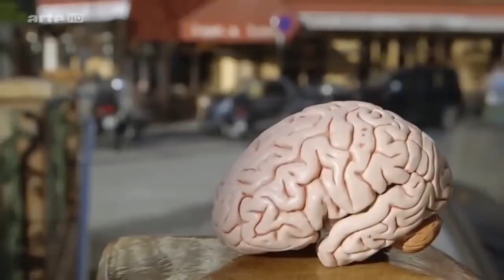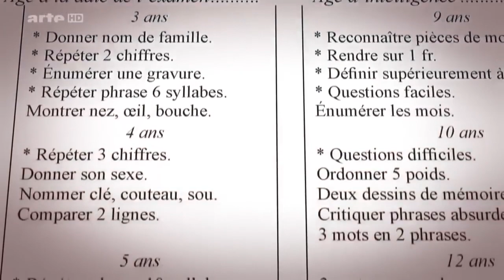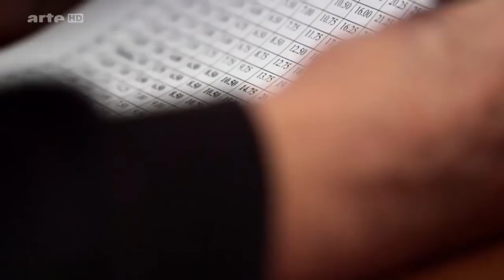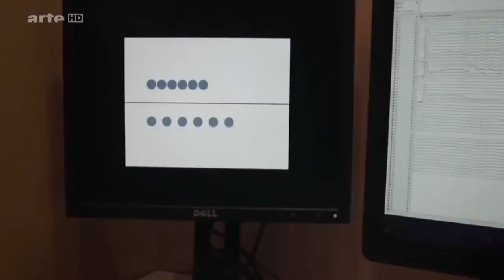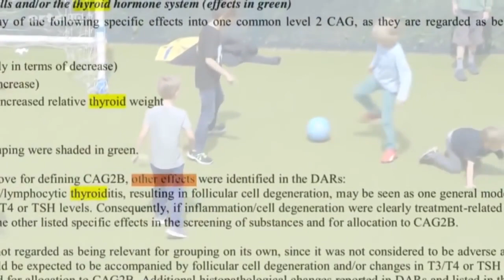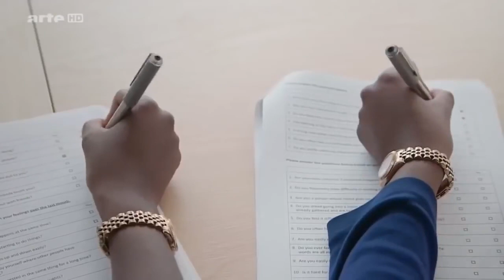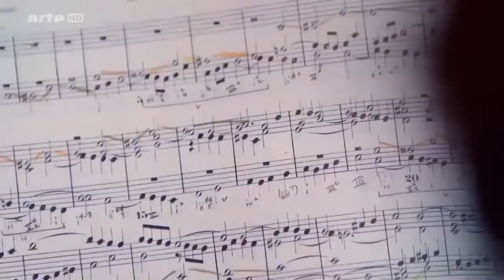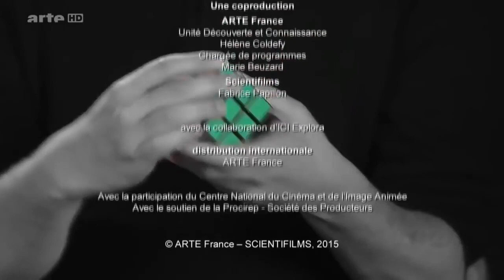! طريقتي لتعلم اللغات : تعلم اللغة الفرنسية عن طريق الافلام الوثائقية